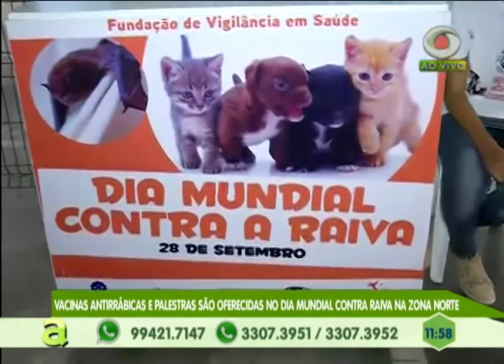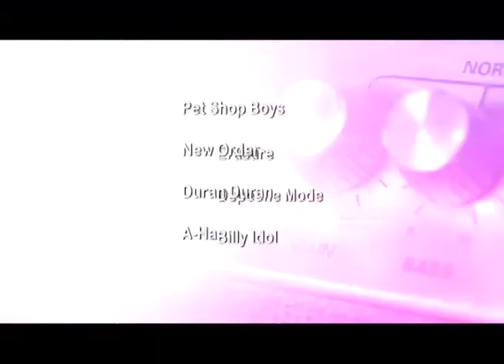Gás de cozinha tem novo reajuste de quase 7% pela segunda vez em Manaus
03º BLOCO AGORA 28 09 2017 - Gás de cozinha tem novo reajuste de quase 7% pela segunda vez em Manaus